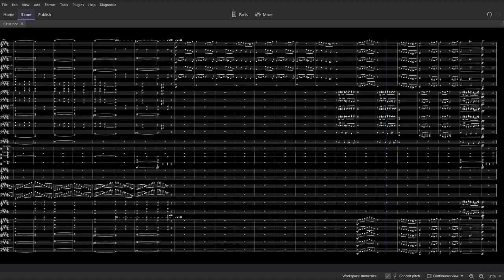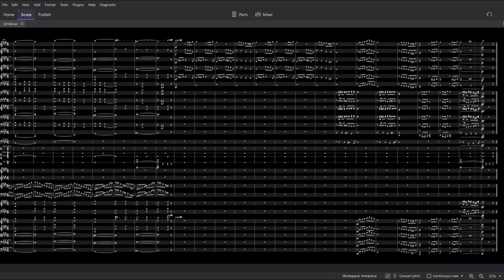Orchestral Idea in C# minor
This is an original musical composition created by me. It is a simple idea in c# minor that I composed as part of a CAS activity for the IB program. This is not an assignment for any class and I've simple composed it as a hobby. This is also a Muse Sounds Demo. Musescore recently has utterly revolutionized its software and has absolutely gained a serious position in the world of sheet music software. MuseSounds is an outstanding improvement compared to the previous playback system and I am really excited to see what the future calls for musescore.
Made in Musescore 4 with Musesounds by Petros Taxiarchis